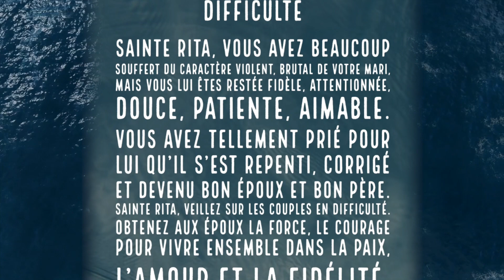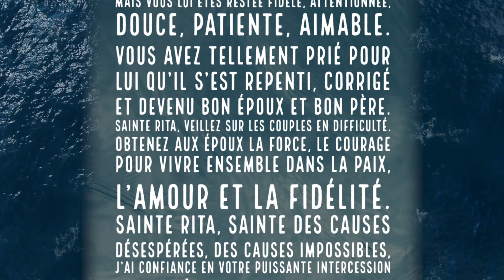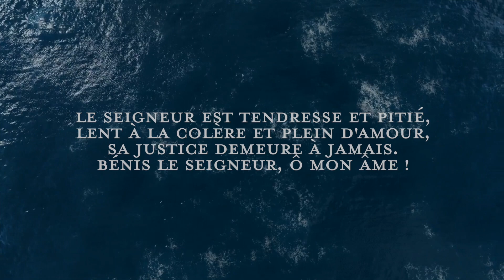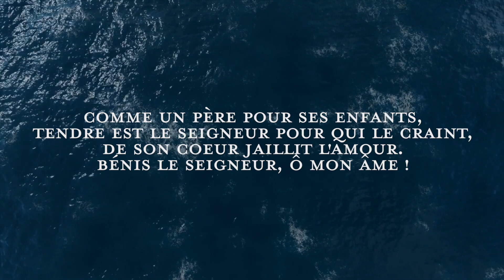Écoute : Parole et Évangile chaque jour | Lundi 6 juillet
Merci à :
— CHANT🎼🎼 : BÉNIS LE SEIGNEUR, Ô MON ÂME
D'après Ps 103 (102)

PREMIÈRE LECTURE
« Je ferai de toi mon épouse pour toujours » (Os 2, 16.17b-18.21-22)
Lecture du livre du prophète Osée

Ainsi parle le Seigneur :
    Mon épouse infidèle,
je vais la séduire,
je vais l’entraîner jusqu’au désert,
et je lui parlerai cœur à cœur.
    Là, elle me répondra
comme au temps de sa jeunesse,
au jour où elle est sortie du pays d’Égypte.
    En ce jour-là – oracle du Seigneur –,
voici ce qui arrivera :
Tu m’appelleras : « Mon époux »
et non plus : « Mon Baal » (c’est-à-dire « mon maître »).
    Je ferai de toi mon épouse pour toujours,
je ferai de toi mon épouse
dans la justice et le droit,
dans la fidélité et la tendresse ;
    je ferai de toi mon épouse dans la loyauté,
et tu connaîtras le Seigneur.

PSAUME
R/ Le Seigneur est tendresse et pitié ! (Ps 144, 8a)

Chaque jour je te bénirai,
je louerai ton nom toujours et à jamais.
Il est grand, le Seigneur, hautement loué ;
à sa grandeur, il n’est pas de limite.

D’âge en âge, on vantera tes œuvres,
on proclamera tes exploits.
Je redirai le récit de tes merveilles,
ton éclat, ta gloire et ta splendeur.

On dira ta force redoutable ;
je raconterai ta grandeur.
On rappellera tes immenses bontés ;
tous acclameront ta justice.

Le Seigneur est tendresse et pitié,
lent à la colère et plein d’amour ;
la bonté du Seigneur est pour tous,
sa tendresse, pour toutes ses œuvres.

ÉVANGILE
« Ma fille est morte à l’instant ; mais viens, et elle vivra » (Mt 9, 18-26)
Alléluia. Alléluia.
Notre Sauveur, le Christ Jésus, a détruit la mort ;
il a fait resplendir la vie par l’Évangile.
Alléluia. (2 Tm 1, 10)

    tandis que Jésus parlait aux disciples de Jean le Baptiste,
voilà qu’un notable s’approcha.
Il se prosternait devant lui en disant :
« Ma fille est morte à l’instant ;
mais viens lui imposer la main,
et elle vivra. »
    Jésus se leva et le suivit, ainsi que ses disciples.

    Et voici qu’une femme
souffrant d’hémorragies depuis douze ans
s’approcha par derrière
et toucha la frange de son vêtement.
    Car elle se disait en elle-même :
« Si je parviens seulement à toucher son vêtement,
je serai sauvée. »
    Jésus se retourna et, la voyant, lui dit :
« Confiance, ma fille !
Ta foi t’a sauvée. »
Et, à l’heure même, la femme fut sauvée.

    Jésus, arrivé à la maison du notable,
vit les joueurs de flûte
et la foule qui s’agitait bruyamment.
Il dit alors :
    « Retirez-vous.
La jeune fille n’est pas morte : elle dort. »
    Mais on se moquait de lui.
Quand la foule fut mise dehors,
il entra, lui saisit la main,
et la jeune fille se leva.
    Et la nouvelle se répandit dans toute la région.